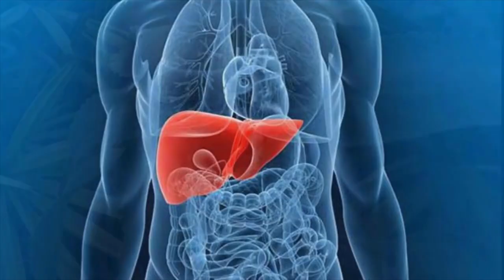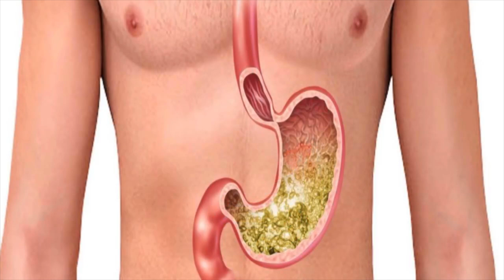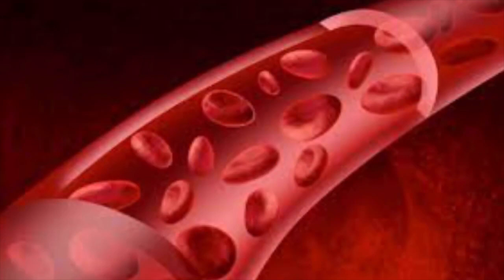Tem boldo em casa? então você precisa saber disto!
Eu tenho certeza de que vc ainda não sabia tudo isto sobre o boldo! O melhor e mais recomendado para o uso medicinal é o boldo do chile aquele que tem as folhas menores. Aqui abaixo estou deixando várias dicas que eu sei que vc vai amar: